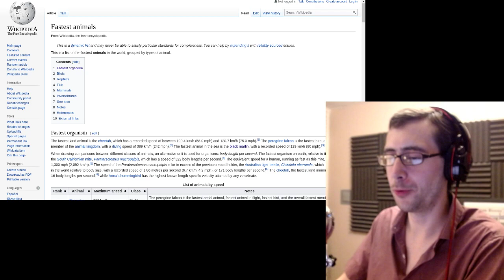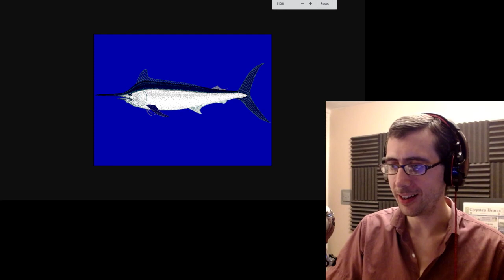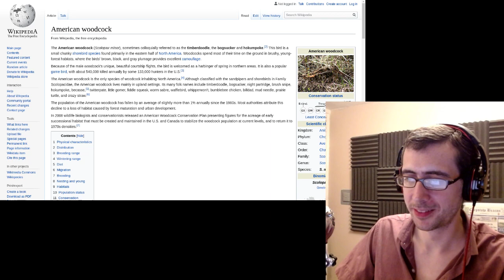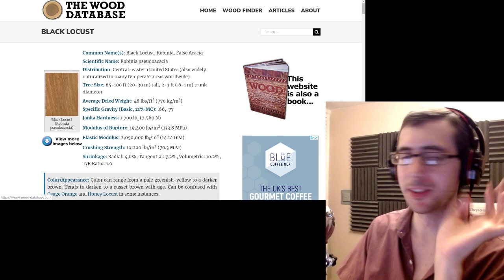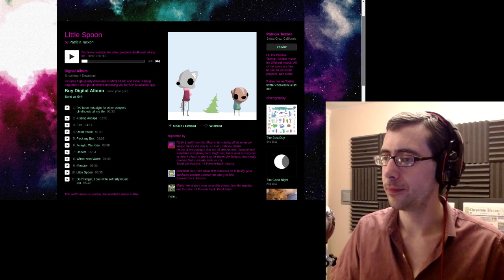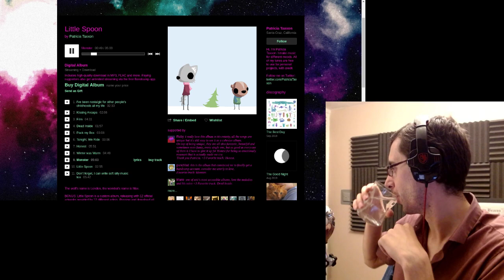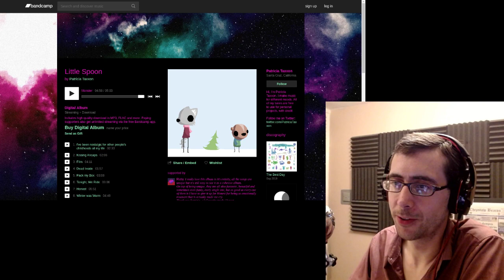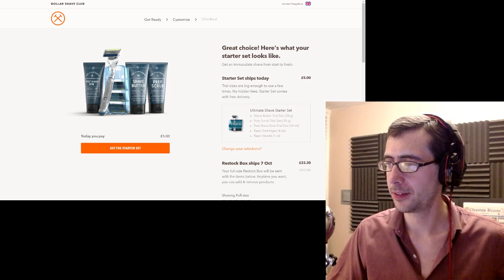Podcast Chronicle 1 - It's supposed to be this bad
In our first podcast since our not-so-triumphant return, we talk about hard things, fast things, old things, fish and music.

The Little Spoon album by Patricia Taxxon on Bandcamp